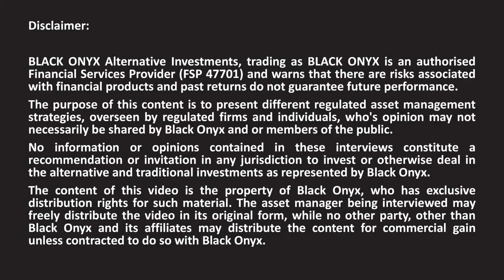Investing For Tax Purposes (Capital Gains Tax) Dino Zuccollo & Jonti Osher | Westbrooke Pt.3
In this interview, Andrew Ludwig from BLACK ONYX speaks to Dino Zuccollo  + Jonti Osher from Westbrooke Alternative Asset Management about investing for tax purposes and using Capital Gains Tax events for your benefit.

• Long Only
• Market Neutral
• Fixed Income
• Multi-Asset
• Multi-Strategy
• Multi-Manager